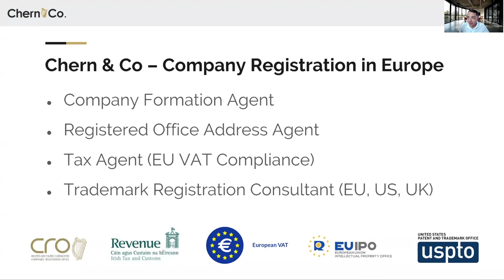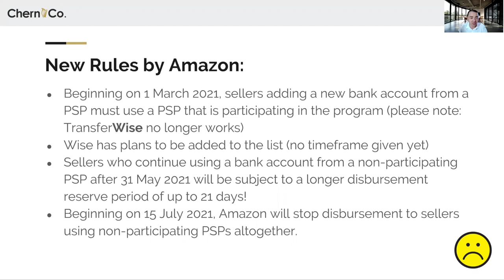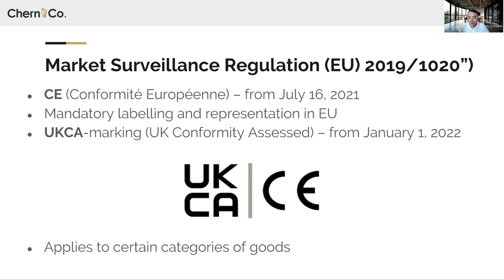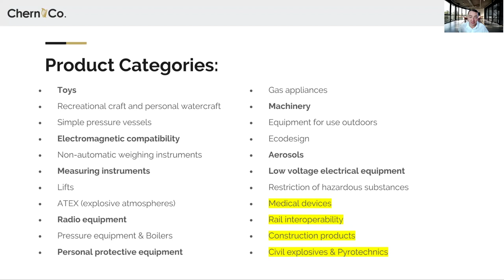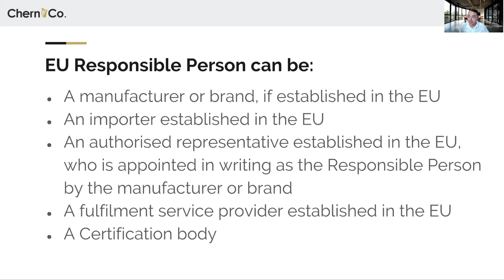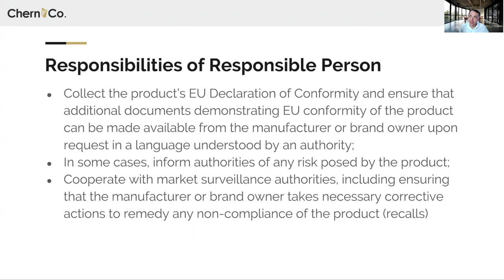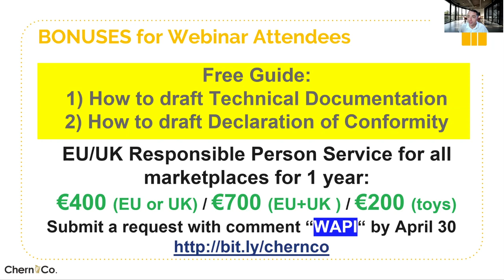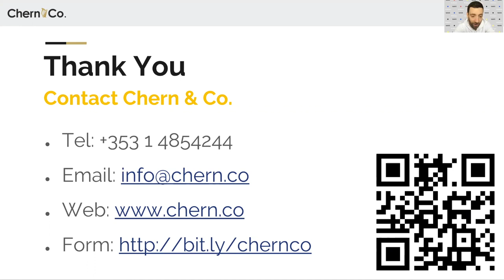2021 Amazon changes that every seller needs to know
July 2021 changes that every Amazon seller needs to know: EU Labeling and EU Representative Regulations, Amazon Deposit Method.
Alex Chernenko Founder and CEO of Chern & Co is attending WAPI community’s webinar hosted by company’s founder and CEO Alex Fridman.

00:00 Introduction
1:45 latest changes that sellers need to know
4:37 About Chern & Co company
5:38 Deposit methods on Amazon for disbursement
6:36 New rules imposed by Amazon
8:37 What is CE marking
9:05 EU market Surveillance regulation
12:08 Amazon product categories
14:22 How to Ensure Compliance
13:33 EU responsible person
19:50 Differences between UKCA&CE
20:58 Bonus
25:04 Contact Chern & Co